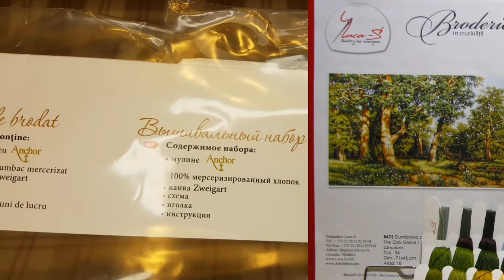Первый ФИНИШ 2022 года! ДУБОВАЯ РОЩА от LUCA'S готова! МОИ ВПЕЧАТЛЕНИЯ от ПРОЦЕССА!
Елена! Мне 39 лет, я мама троих деток и супруга прекрасного человека! Наш канал о простой семейной жизни в России, о нашей работе, об отдыхе, об увлечениях и просто о нас! Будем рады делиться всем этим с вами!!!